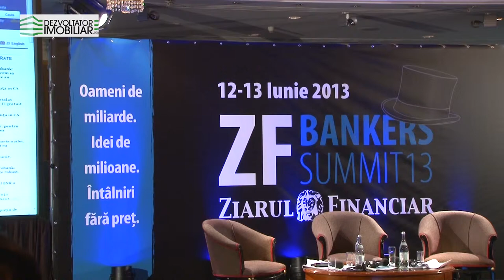ZF Bankers Summit - Doros Ktorides (Marfin Bank)